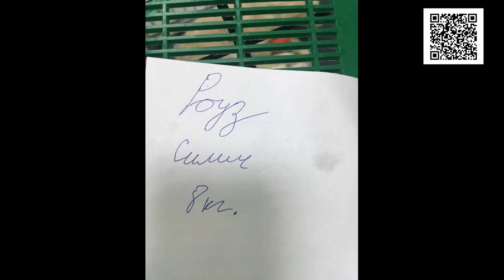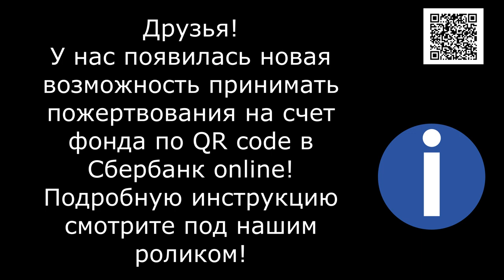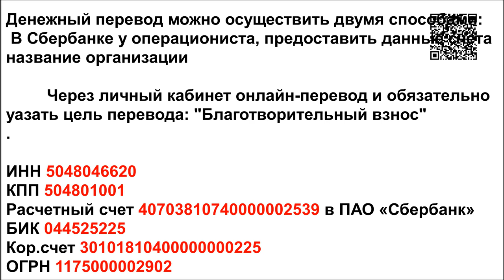ЛИШЬ ОДИН ИЗ ТРЕХ ОКАЗАЛСЯ ЧЕЛОВЕКОМ!/Only one of the three turned out to be a Man!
Банковские Карты:  Халва 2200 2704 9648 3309
Tinkoff: 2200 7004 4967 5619
Alfabank: 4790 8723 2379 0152

Два раза ребёнка приносили в клинику и два раза равнодушно бросали на улице..Здравствуйте. Можете помочь. Нашли собаку. Ее сбила машина. Отнесли в ветеринарную клинику. Сделали рентген. Сломан таз, 2 ребра. Домой взять не сможем. Большое количество животных. Помогите пожалуйста...